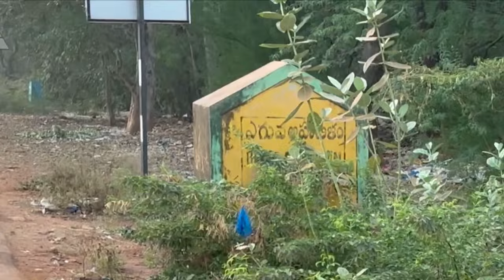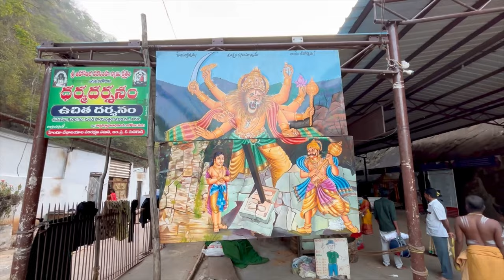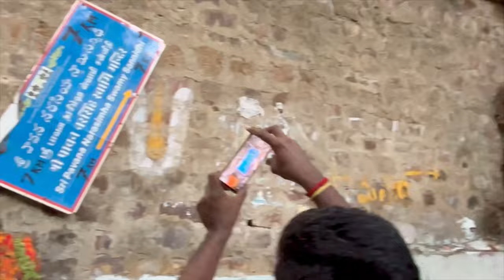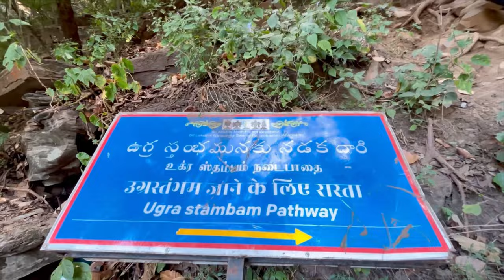Historical Places in Telugu | Spiritual Adventure Vlog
Exploring Ahobilam: Journey to Ugra Stabham | Historical Places in Telugu | Spiritual Adventure Vlog | Religious Tourism | Cultural Exploration @FunnyVlogMalli

Address:
Ugra Sthambam, Pedda Ahobilam,Allagadda,Kurnool District,
Andhra Pradesh.

Music using on No-copyright music (pixabuy)

Licensee:
u_73evjz2uz3

Audio File Title:
Cinematic Documentary

Audio File ID:
115669

Licensee:
u_73evjz2uz3

Audio File Title:
Awaken

Audio File ID:
136824

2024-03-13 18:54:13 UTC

Licensee:
u_73evjz2uz3

Audio File Title:
Winning Elevation

Audio File ID:
111355

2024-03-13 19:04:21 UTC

Licensee:
u_73evjz2uz3

Audio File Title:
Yoga &amp; Meditation

Audio File ID:
158858

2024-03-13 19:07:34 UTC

Common Quries solved 🔥

Ahobilam
Urga Stambham
Travel Vlog
Spiritual Journey
Historical Places in Telugu
Telugu Heritage
Cultural Exploration
Adventure Travel
Andhra Pradesh Tourism
Pilgrimage Destination
South India Travel
Ancient Temples
Sacred Sites
Exploring History
Religious Tourism
Hidden Gems
Nature and Spirituality
Vlog Series
Cultural Diversity
Journey Through Time

ahobilamugrastambhamspiritual spiritual awakening